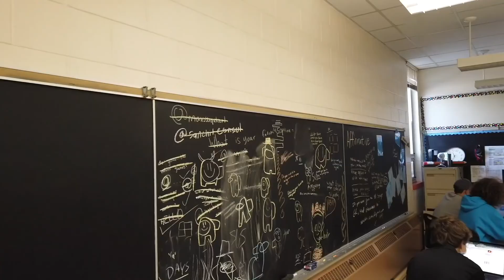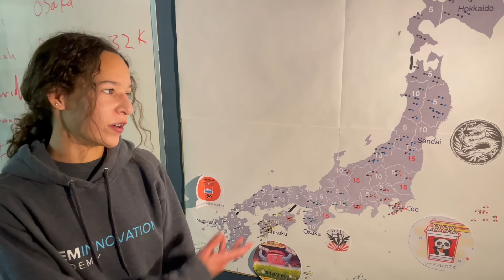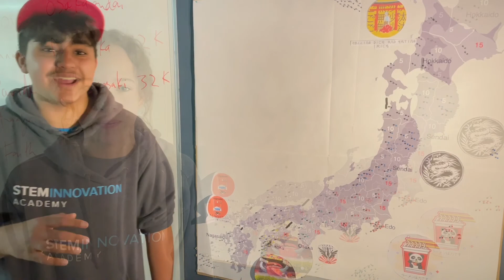STEM IA Jr. High Showcase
Hear about STEM IA junior high directly from our students. A video for prospective families, Nov 24, 2021.